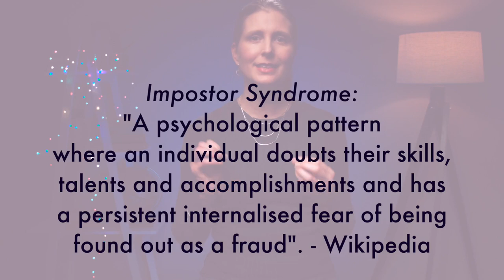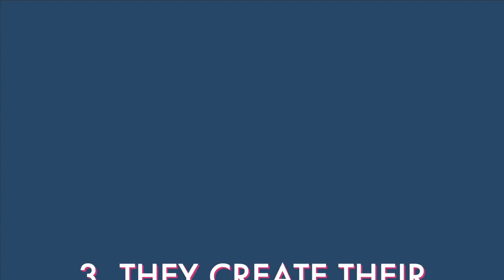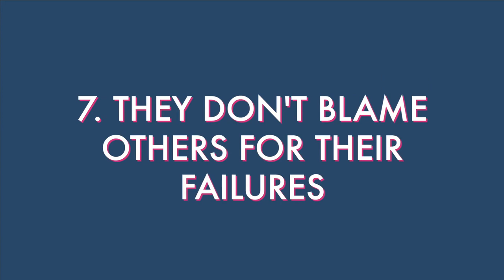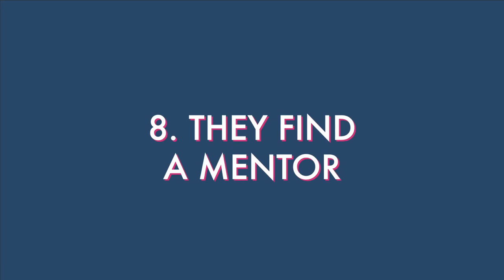Why Do Less Qualified People Get Promoted Instead of You? Overlooked for a Promotion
Why do less qualified people get promoted instead of you? Why do less qualified people get the job you want? You may ask yourself these questions at some stage in your career, especially when you've been overlooked for a promotion. You may see less qualified people get promoted instead of you. You may see people who aren't as qualified earn more money than you do. 👇 NEW Product Recommendations below 👇

When less qualified people get promoted instead of you, it can be very frustrating, stressful and downright depressing! You've put in a tonne of work in your education and early career to get noticed and advance fast. Then you find out that others who are less qualified and less educated than you are getting promoted instead of you! Why?! Why do less qualified people advance faster in their career?

If you've been overlooked for a promotion, faced an unfair promotion or you didn't get the promotion you wanted (and it went to somebody else), let's analyse why that happened. Let's look at why do less qualified people get promoted instead of you so you can stop being overlooked for a promotion.

00:00 Why do less qualified people get promoted instead of you?
00:29 They believe in themselves.
02:10 They overcome Impostor Syndrome.
03:58 They create their own leadership opportunities.
05:21 How do you create your own leadership opportunities?
06:56 They network with the right people
07:41 How do you network strategically?
08:50 They make it known they want to advance.
10:25 They're clear on their career goals.
11:56 They don't blame others for their failures.
12:53 They find a mentor.
13:45 They proactively learn the skills they need.

KARA'S PODCAST
🎙 Listen to The Leadership Pod on the podcast platform of your choice

✍️ BUSINESS
♥ Business Card Case: Women Men
♥ Laptop Bag

💻 TECHNOLOGY
♦ MacBook Pro 13"
♦ Sony Headphones
♦ Toshiba Hard Drive
♦ Blue Light Glasses
♦ Laptop Stand
♦ Laptop Light Bar
♦ USB Hub

📚 BOOKS
✔ How to Win Friends and Influence People

🛀 SKINCARE
♥ Colorescience Tinted Sunscreen
♥ Avene Eau Thermale
♥ Cerave Hyaluronic Acid Serum
♥ La Roche-Posay Toleriane Moisturizer
♥ La Roche-Posay Toleriane Hydrating Cleanser
♥ Kenzo Flower Perfume